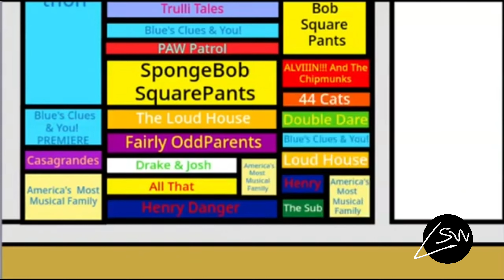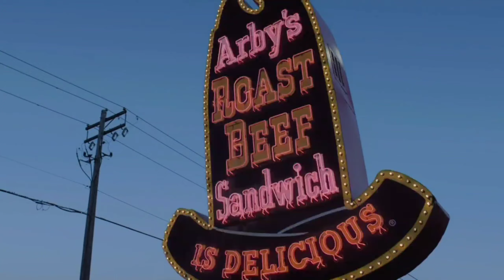Live Stream Wednesdays December 6th 2023 Broadcast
Credit To Zadore For Nich.